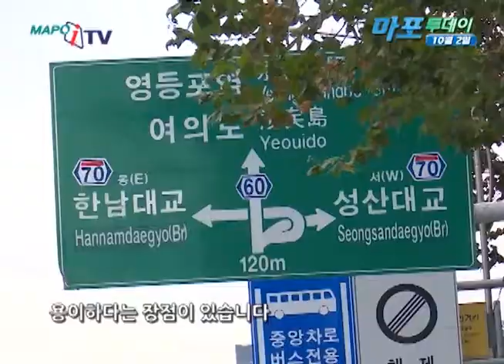마포 마포iTV 10월 02일 뉴스 마포역 일대 숙박 시설 확충